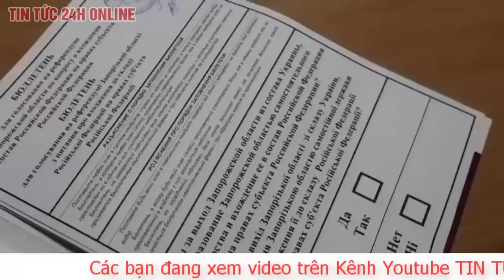Cập nhật tình hình chiến sự Bakhmut mới nhất 3/4 Ukraine chạy đua với thời gian để cứu loạt binh sĩ